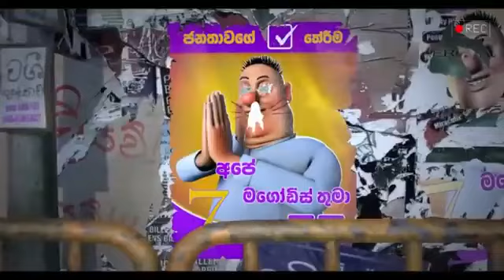GAJAMAN FULL MOVIE SINHALA 💯 oraginal full movie in srilanka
Hope you like and enjoy from "Gajaman" Film

Gajaman, sometimes referred to as Camillus' Gajaman 3D, is a 2023 Sri Lankan Sinhala 3D animation comedy film directed by Chanaka Perera and co-produced by John Fonseka and Chamika Jinadasa for Studio 101.

Gajaman is a must-see movie for anyone who appreciates animation and storytelling. The Sri Lankan film industry has truly outdone themselves with this production, as it is the country's first 3D animated feature. The movie is visually stunning, with vibrant colors and intricate details that bring the characters and world to life.

The music is also top-notch, adding an extra layer of emotion and energy to the film. The dubbing by Chooty Malli and Podi Malli is particularly noteworthy as it gives the characters more personality and makes them even more likable. Overall, Gajaman is a brilliant movie that is sure to delight audiences of all ages. I highly recommend it!
1k avoth aniva gajaman orijinal eka danava